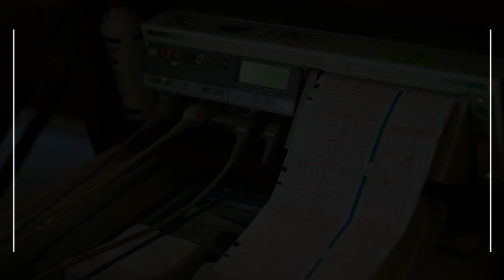Hospitals and Clinics in Kizlyar, Russia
Must Watch…. Best Hospitals and Clinics in Kizlyar

List of Best Hospital and Clinics in Kizlyar:

Tarumovskaya Tsentral'naya Rayonnaya Bol'nitsa
Tarumovka

Shelkovskaya Tsentral'naya Rayonnaya Bol'nitsa
Shelkovskaya

Muz Tatayurtovskaya Uchastkovaya Bol'nitsa Babayurtovskogo Rayona Rd

Bol'nitsa
Hospital

Stomatologiya "Prestizh"
Ulitsa Bagrationa

Yugadent
Moskovskaya Ulitsa, 8

Family Dental
Moskovskaya Ulitsa, 26

DEMOKRAT dental clinic
Ulitsa Zhdanova, 3

ООО Стоматологическая клиника PRISMA
ул. А, Ulitsa Tumanyana, 58а

INVITRO
Makhachkalinskaya Ulitsa, д. 6